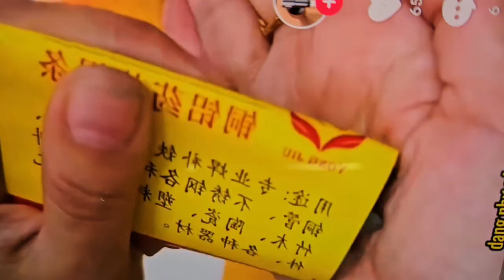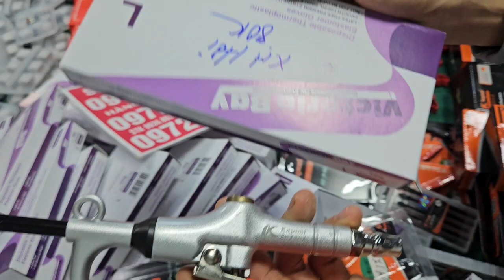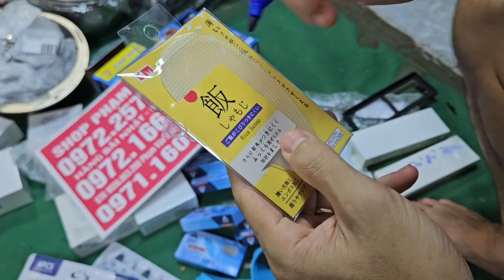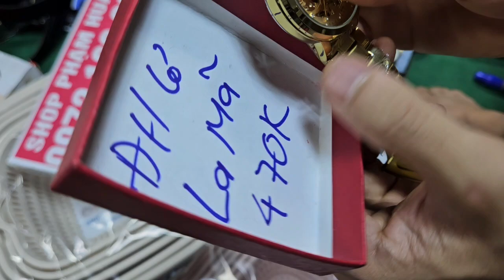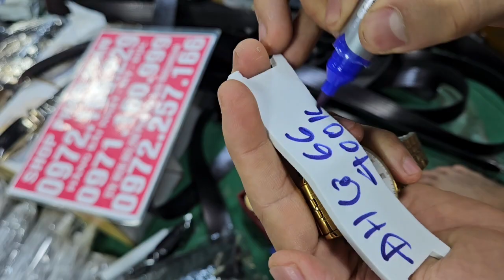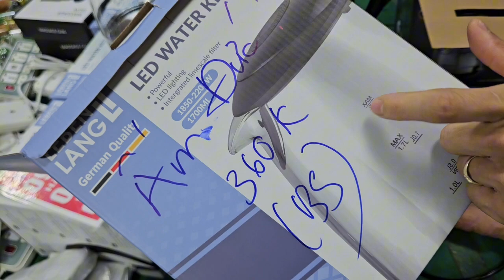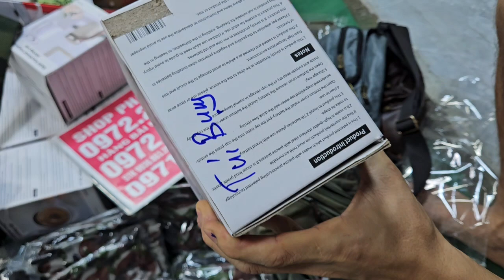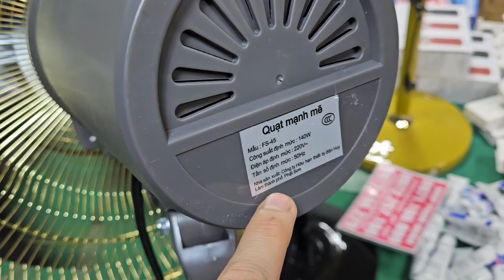thắt lưng da cá sấu, gia dụng nhật thông minh , đại hại giá 10k 20k đồ điện gia dụng nhật bản,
trà sâm hàn quốc đại hạ giá seo tất cả các mặt hàng trong kho giá từ 10k lô đồ da bò nhật mỹ nước hoa anh pháp lên nhiều hàng mới,  nước hoa 20k đồ điện, đồ gia dụng thông minh giá cực rẻ a em về loa âm thanh nhật bãi chổi lau nhà lên hàng nhật giá seo 10k, tăm nước, máy say sinh tố, khay chổi lau nhà lên hàng nhật giá seo 10k, tăm nước, máy say sinh tố, khay úp cốc, giá cực rẻ